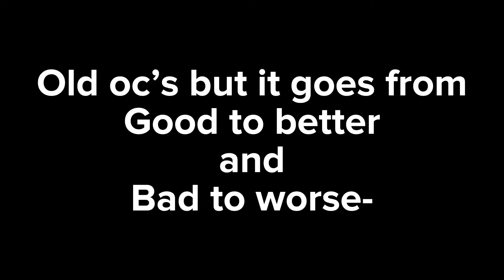This is a work of ✨art✨ this is 💀bullshit💀